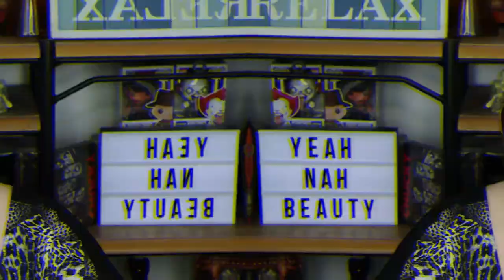Bored? Lets chat about Life and Makeup I'm loving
Ok guys, so life is HELLA crazy right now and its effecting us all in different ways. I wanted to put some content out there but when recording everything was a bit Mich-Moshed. but i decided to upload it anyway and hope that its a welcome distraction for you as much as it was for me making it.

SNAIL MAIL :
Australia